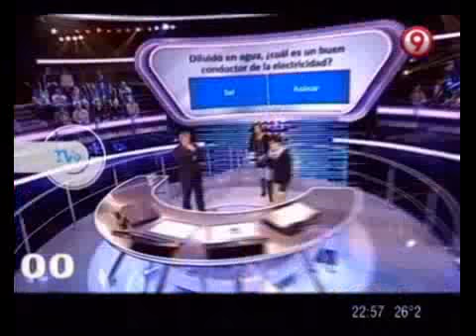TVR - Realidad supera ficción 18-02-12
TVR - Sección: Realidad supera ficción 18-02-12